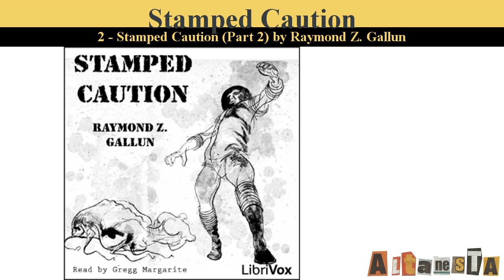Stamped Caution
Written by:Raymond Z. GALLUN (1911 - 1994)
When an alien spacecraft crashes in Missouri a team of army investigators is dispatched. Among the debris they find a Martian infant and decide to raise him in their lab. Is he too strange to form a relationship with humans? Maybe, but he does have cute eye-stalks. – Stamped Caution was first published in the August 1953 issue of Galaxy magazine. (Summary by Gregg Margarite)